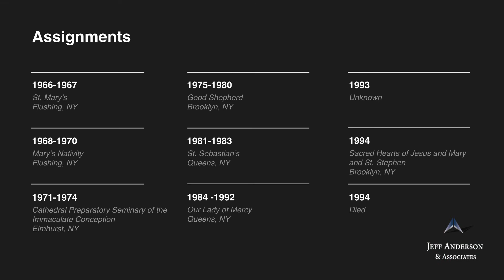Priest Accused of Sexual Abuse: Fr. John G. McLoughlin (Diocese of Brooklyn)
-Fr. John G. McLoughlin Ordained, 1965

Fr. John G. McLoughlin was ordained a priest in the Diocese of Brooklyn. In 2002, a lawsuit was filed alleging that Fr. McLoughlin sexually abused a minor boy in approximately 1974 while he was assigned to Cathedral Prep High School  in Elmhurst, New York. In 2003, Fr. McLoughlin was named in a second civil lawsuit involving 24 priests. In the lawsuit, Fr. McLoughlin was accused of sexually abusing two minor boys in the late 1960s while at St. Mary Nativity in Brooklyn, New York. Fr. McLoughlin was included in the Diocese of Brooklyn 2019 “List of Diocesan Clergy For Whom the Diocese Received Allegations of Sexual Misconduct with a Minor,” in the subsection “Clergy Members of the Diocese of Brooklyn With Credible Allegations: Credibility Deemed by Diocesan Review Board Determination and/or Admission on Behalf of the Cleric.”

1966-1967 St. Mary’s, Flushing, NY
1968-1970 Mary’s Nativity, Flushing, NY
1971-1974 Cathedral Preparatory Seminary of the Immaculate Conception, Elmhurst, NY
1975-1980 Good Shepherd, Brooklyn, NY
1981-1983 St. Sebastian’s, Queens, NY
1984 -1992 Our Lady of Mercy, Queens, NY
1993 Unknown
1994 Sacred Hearts of Jesus and Mary and St. Stephen, Brooklyn, NY
1994 Died